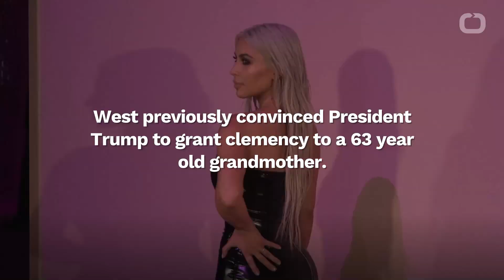Kim Kardashian Drops Trailer For Documentary On Prison Reform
Oxygen / @KimKardashian Kim Kardashian West dropped a trailer for her documentary about the US prison system, "The Justice Project," which will be released in April. It's part of a larger prison reform push that West has been on, one she says was spurred by "raising four black children that could face a situation like any of the people that I help." West previously convinced President Trump to grant clemency to a 63 year old grandmother who'd been serving a life sentence for non-violent drug offenses.